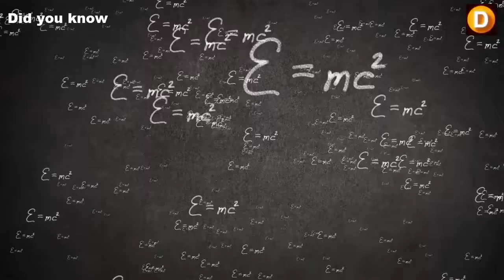Did you know what would happen to the first person to reach Mars?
did you know food,
did you know movies,
did you know 2019,
did you know anime,
did you know carrots are good for your eyesight,
did you know cinema,
c lo mary did you know,
mary did you know c lo green,
did you know doom,
did you know dragon quest,
did you know dragon ball,
did you know disney,
did you know dance moms,
did you know dark souls
first person defender,
first person parkour,
first person mario,
first person troller,
first person beta,
first person driving,
first person volleyball,
first person shooting,
first person football,
first person mario maker 2,
first person anime,
first person asmr,
first person airsoft,
first person adventure,
first person adventure games,
first person aoe2,
first person army,
first person animation reel
marshmallow,
marshawn lynch,
marshall,
marshawn lynch beast mode,
marshmello fly,
marshall mathers,
marsh walk,
mars volta,
marshmello live,
mars needs moms,
mars reel,
mars rover,
mars mission,
mars planet,
mars bringer of war,
mars holst,
mars attacks song,
mars attacks theme,
mars and beyond,
mars attacks ending,
mars asmr,
mars argo machine,
a marshmallow,
a marshmallow song,
a marshmallow world